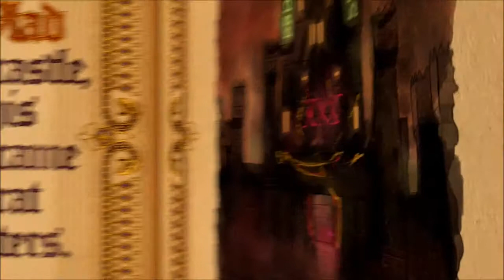Saints Row : Gat Out Of Hell - Part 3 (Xbox One)